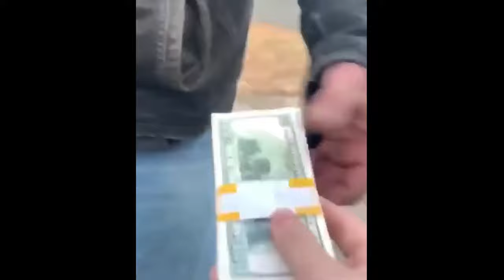People Are Awesome 2020 !